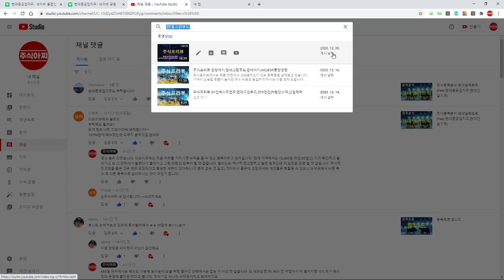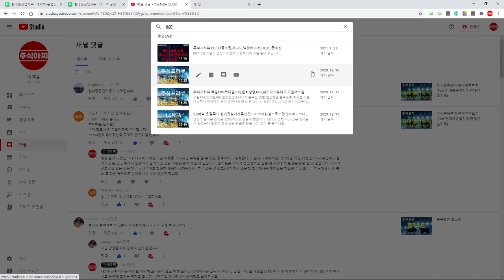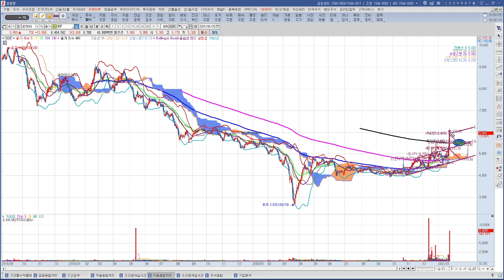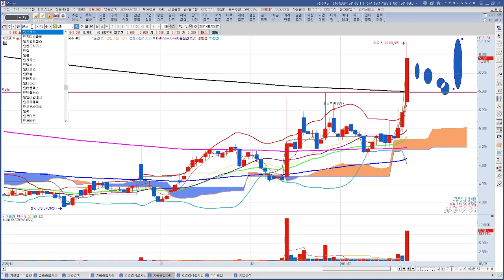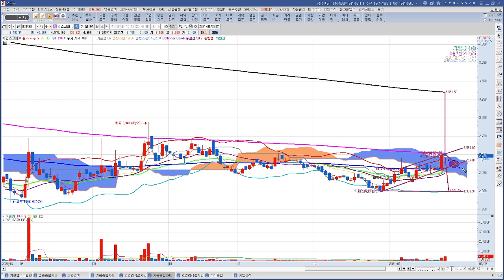주식프리뷰 현대그린푸드,대양금속,BGF,인스코비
인스코비를 제외한 세종목은 소개를 여러번 드려서 추세 저점에서 한번씩 매집한다면 안정적인 수익을 낼 수 있는 종목이라고 생각되며 인스코비의 경우 바닥권에서 횡보를 충분히 해 줬기 때문에 하락의 위험 보다는 가격 상승의 확률이 높아보여서 처음으로 소개해 봅니다. 역시나 눌림을 줬을 때 매수를 해 보면 어떨까 싶네요.